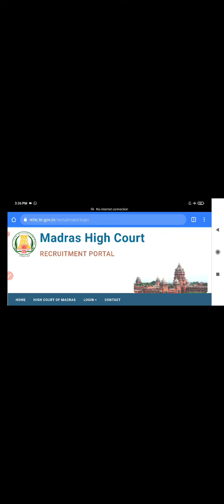MHC new update